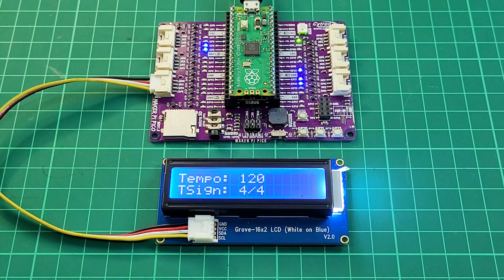Metronome Maker Pi Pico, programmed with CircuitPython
A metronome can help you keep a consistent tempo so that you don't inadvertently speed up or slow down. Let's built our own metronome! 😊